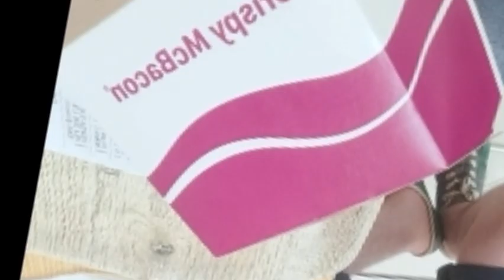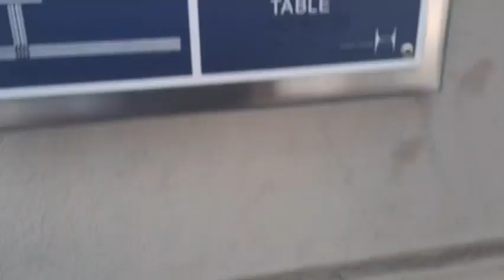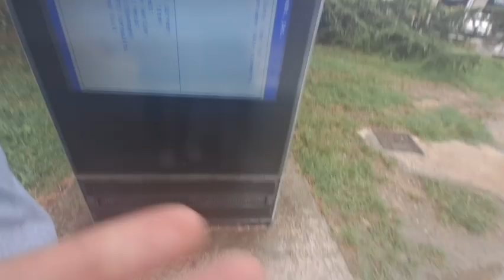M0nk3y Routine 25 | viagio introspettivo nella natura intrinseca dell'essere in quanto tale.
Spotify: NikFefo (da spotify trovi telegram)

Tellonym: NikFefo

YouTube:   ‎@NikFefo   -   @nikfefotv

Collaboratori

A.)Cricro2340: ‎@user-hl6fn3sj1k-cricro43

B.)The Alexino: ‎@VeroGaming_

C.)Ryan: ‎@elvishryan